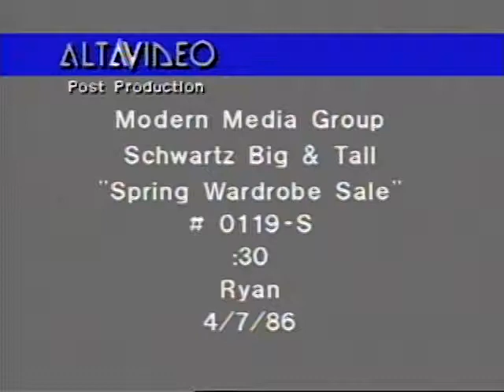Schwartz - Spring Wardrobe Sale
Vintage 1986 TV commercial for Schwartz.